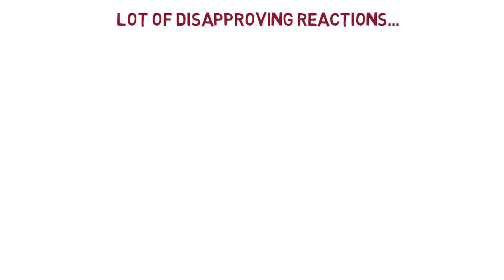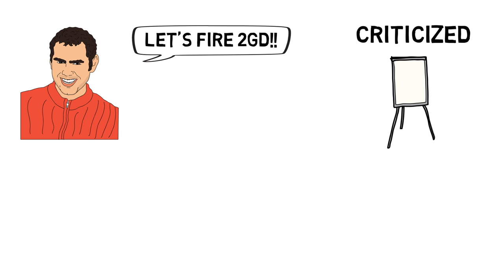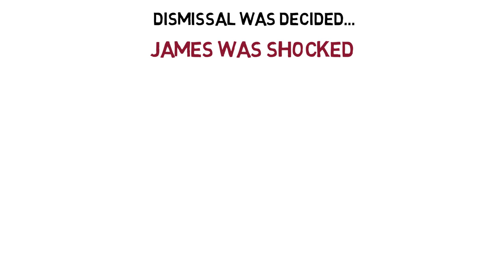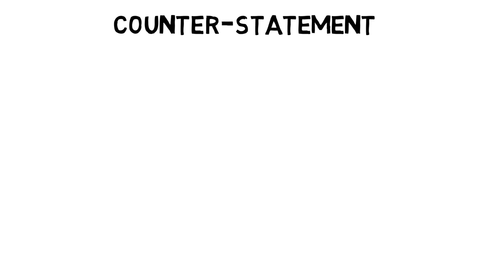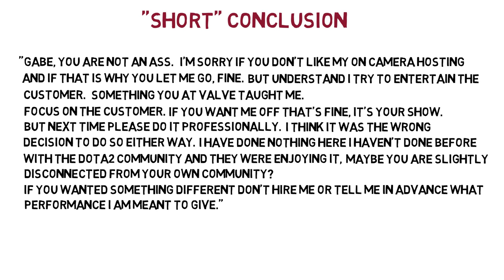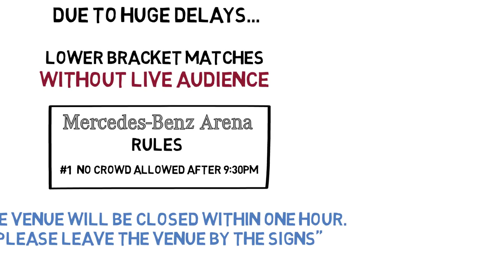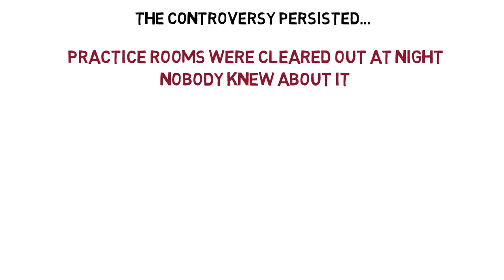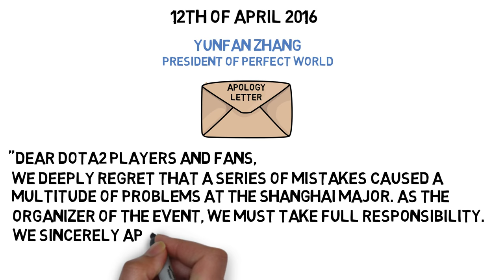The Shanghai Shitshow ft. James is an Ass - A Short Story | James Harding | 2GD | Major | DotA 2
Bitcoin-Wallet: 19hamhDGpxxqr3C9pynHwAJSmMKBuHoJWc
Ethereum-Wallet: 0x07D91bFE63Bd05a64dFfdc5b0D9620b2fEE4BB6E
Litecoin-Wallet: LWMSxvbLkmah8cc4tjAmsJ9LtKSvDXoWBQ

► Only for Pro’s You are a professional player and you want to tell your story?